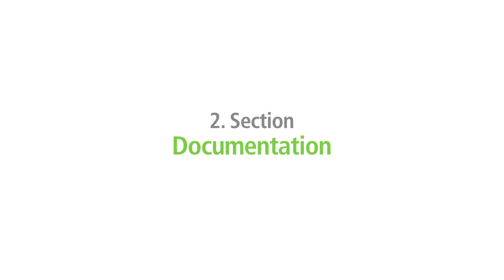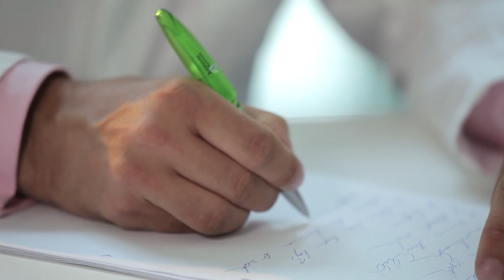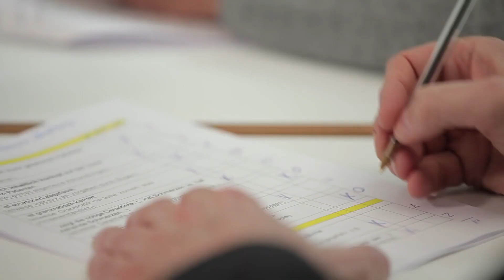FSP IFachsprachprüfungI MD MS IN GERMANY I APPROBATION | Admission Process | Indian Students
Germany has been one of the most preferred countries for students who want to study abroad. It is popular as degrees from its top universities inevitably marks the international student as one of the best, there are approximately 450 universities accredited by the state and some 17,500 programmes for degrees, the German universities generally don’t charge any tuition fees and even if they do the fees incline to be reasonably low, the living expenses in Germany are more rational and reasonable when compared to the other countries in Europe, and there are a wide range of scholarship programmes to finance their studies in the country.

What is the future of the students after doing MS in Germany?

The future of students who do Master’s in Science from Germany is very promising. According to current figures, Germany has the second highest amount of engineering employees among all the employees in the European Union. Foreigners are permitted to live and work in Germany while on average the salaries for MS postgraduates in engineering and experts are around 46,126 EUR/year.

Is Germany better as an option for studying abroad?

Now that we are clear of what Germany holds for Master’s in Science, why not compare it with other countries? Starting with the U.S.A. the major difference will be that the cost of living in Germany is pretty less and the courses of Computer Science Engineering, Mechanical Engineering, Physics, Chemical Engineering, Civil Engineering, Electrical Engineering, Life Sciences are better taught in Germany. Comparing with Canada, the German Universities do provide cheap education but to become eligible to work there is difficult than in the case Canada.

As a hub for the industrial revolution, Germany’s development in science and engineering are unmatched, making it’s MS courses highly competitive and lucrative. Some of the top German universities for MS, according to The Times Higher Education are:

LMU Munich
Technical University of Munich
Heidelberg University
Humboldt University of Berlin
Pros of pursuing MS in Germany

Top-ranked universities: Germany is home to 47 Top-ranked universities, copping the position of the second-best European country for higher education, with the UK being the first.

Good salary packages: Germany’s unemployment rate is the lowest in Europe at 3.1%. And according to the skill set and level of education, German companies give out a handsome salary. The annual salary ranges from €33,000 to €58,000.
Language learning opportunities: German is a valuable language to learn with over 220 million German speakers worldwide. Apart from personal use, fluency in German can help you tremendously in your career endeavors as Germany is the second-largest importer in the world and one of the leaders in engineering and science fields.
A vibrant international perspective: Around 13% of the student population in Germany is made of international students, making it a safe and supportive environment for foreign students. Germany also offers great post-graduate work opportunities to both EU and Non-EU Nationals.
Affordability: The majority of German universities offer Master courses free of cost, and the cost of living in Germany is much less as compared to various other European counterparts.

STUDY MEDICAL PG / MD/MS IN GERMANY
     FSP EXAM PRESENTATION
MEDICAL RESIDENCY IN GERMANY

ADMISSION OPEN
REGISTER NOW

WHY STUDY MEDICAL SPECIALIZATION IN GERMANY?
1. World top most & Oldest Medical Universities
2. Recognized World Wide
3. Very High & Advance Medical Technology
4. Free Education System
5. Easy to Availability for Medical Specialization
6. Doctors are Highly Paid
7. Most Economical Country to Settled
8. Easy to Get Permanent Residency
9. Very Low Budget Required for PG Admission( up 20 lakh)

AFTER APPROBATION MEDICAL SPECIALIZATION BRANCHES IN GERMANY
1. Abdominal Surgery
2. Anaesthesia
3. Biochemistry
4. Cardiac Surgery
5. Dermatology/Skin and Venereal diseases
6. General Medicine
7. General Surgery
8. Gynecology and Obstetrics
9. Human Genetics
10. Hygiene and Environmental Medicine
11. Microbiology, Virology, and Epidemiology of Infections
12. Neurology
13. Neurosurgery
14. Nuclear Medicine
15. Oral and Maxillofacial Surgery
16. Orthopedics and Traumatology –Surgery
17. Otorhinolaryngology
18. Pathology
19. Pediatric Surgery
20. Pediatrics and Adolescent Medicine
21. Pharmacology
22. Physical and Rehabilitative Medicine
23. Physiology
24. Plastic and Aesthetic- Surgery
25. Psychiatry and Psychotherapy
26. Psychosomatic Medicine and Psychotherapy
27. Radiation Therapy
28. Radiology
29. Surgery
30. Thoracic Surgery
31. Transfusion Medicine
32. Vascular Surgery
33. Urology

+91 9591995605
Dr. Naresh Bhati